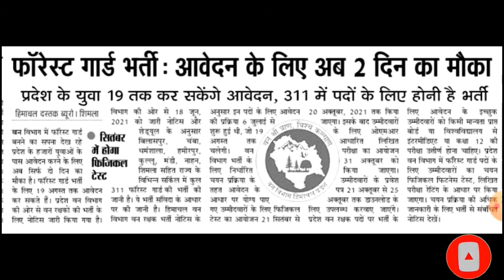Hp Forest Guard bhrti 2021||कब होगा Ground Test|| Written Exam कब होगा?|| Last Date of Apply 19 aug.